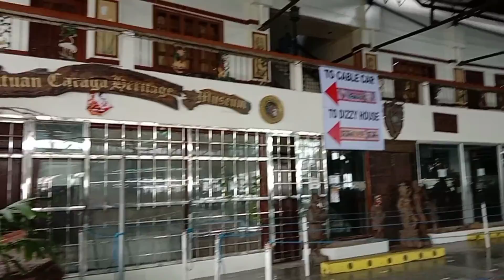Side trip @CLOUD9 Antipolo | Bes TV